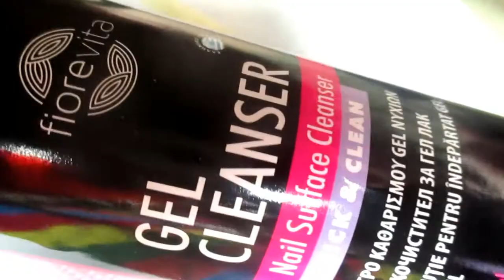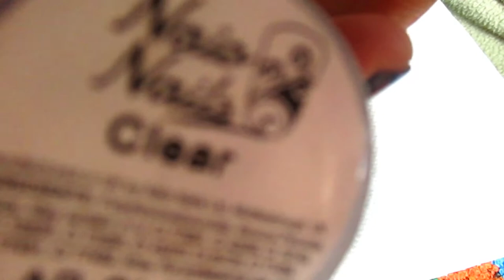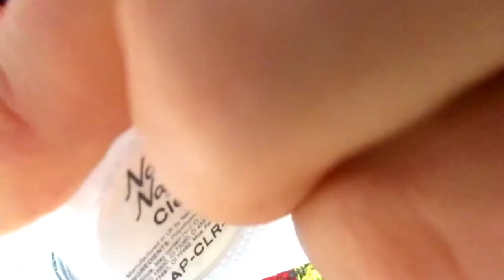Sweater nail Art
Canni gel polish number 11

Naio nails Clear Acrylic Powder

Matt top coat fake harmony

Cleanser

Crystal Nail Brush 0 short

nail dotting tool

nail fun

Music

Livin' Up  Otis McDonald Hip Hop & Rap | Dark